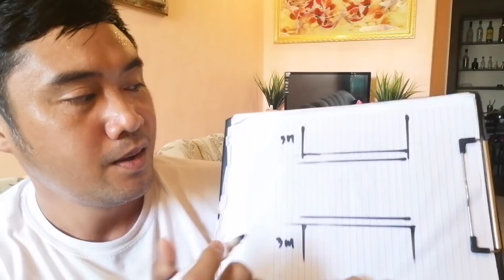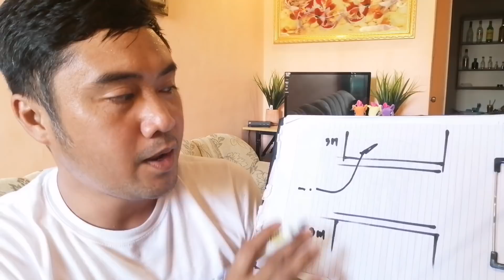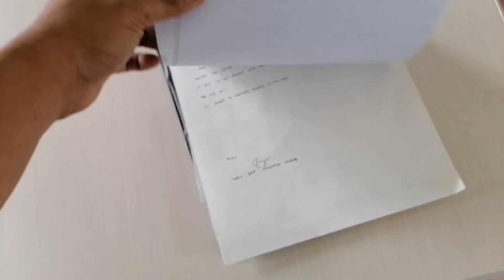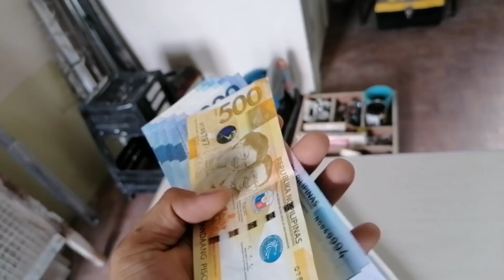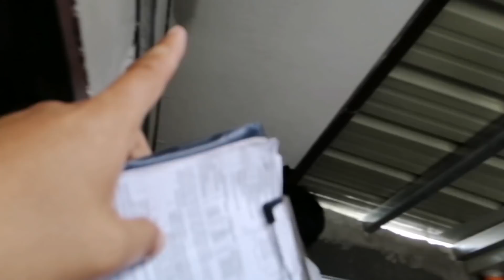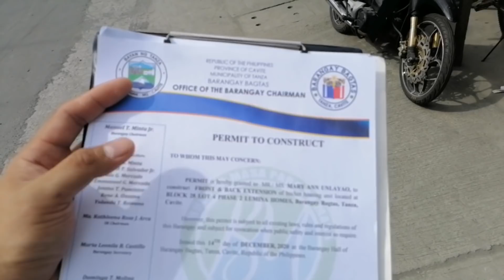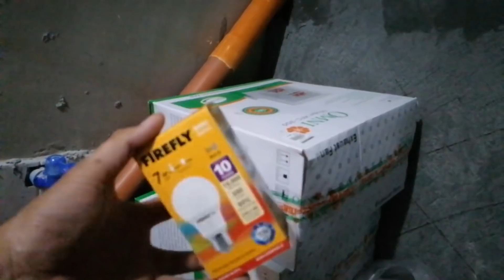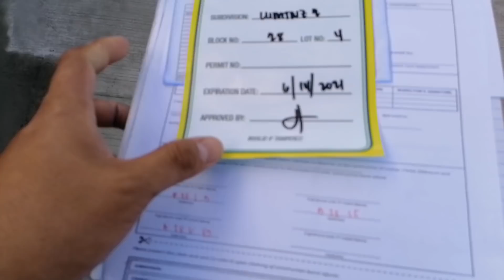AIRENE Rowhouse SILIPIN natin ang improvement ng pang 6th day sa paggawa ng Extension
Vlog 135 construction

Nagpapasalamat po kami sa panibagong client namin sa pagtitiwala sa amin grupo!
Ang Video na ito ay ang mga kaganapan sa kaarawan ng anak no super star Jr.
UPDATE din sa mga nagawa namin nung sabado at nfayon araw ng lunes..

Maraming maraming salamat po sa walang sawang pagsubay bay sa Chanel na ito mga karowhouse.